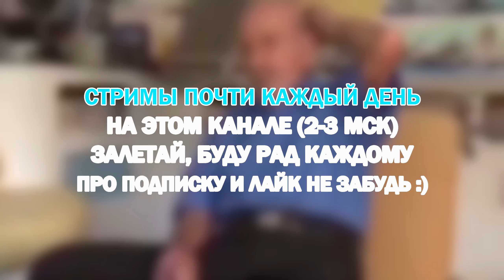РИН БЕЗ АДДОНОВ - DEAD BY DAYLIGHT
РИН БЕЗ АДДОНОВ